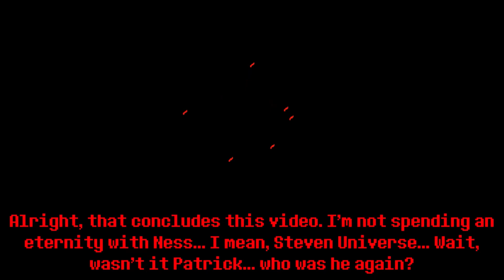Deltarune: Fun Mode (Chaos Edition) [All Bosses]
Welp, time for some more Chaos, with Deltarune: Fun Mode Chaos Edition!

0:12 - Normal Jevil (Genocide)
4:06 - Normal Jevil (Pacifist)
9:14 - Solo Mode Jevil
13:12 - Hard Mode Jevil
19:05 - x2 Speed Jevil
20:39 - SANS UNDERTALE
25:05 - ULTIMATE CHAOS (Every Mode at once)